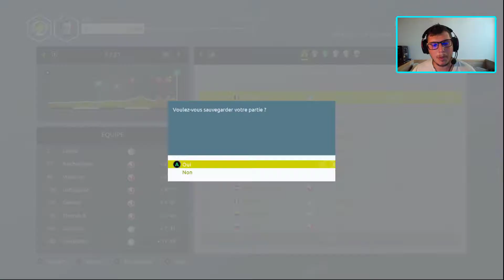TOUR DE FRANCE 2021 - VIERZON / LE CREUSOT - ÉTAPE 7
On suit le Tour de France 2021 avec la FDJ !